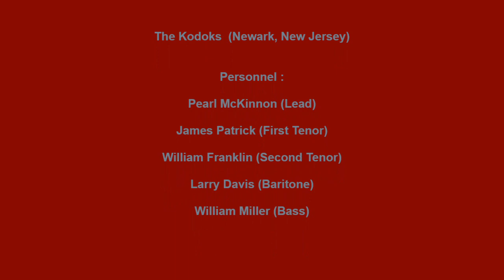KODOKS LITTLE BOY AND GIRL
THE KODOKS VOCAL GROUP, LITTLE BOY AND GIRL, DOO OWP JUMP, VOCAL GROUP HARMONY, DOO WOP MUSIC GENRE
The Kodoks  (Newark, New Jersey)

Personnel :

Pearl McKinnon (Lead)

James Patrick (First Tenor)

William Franklin (Second Tenor)

Larry Davis (Baritone)

William Miller (Bass)